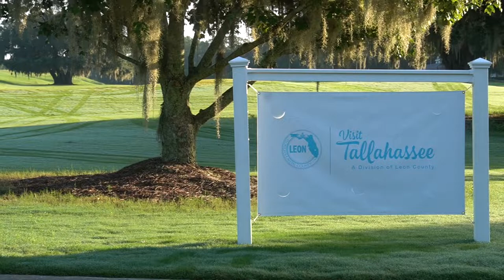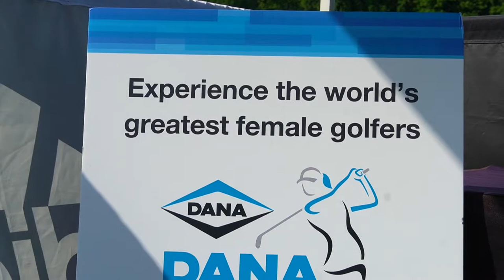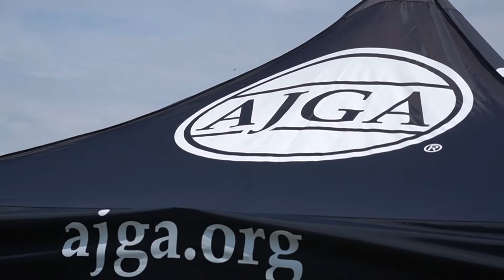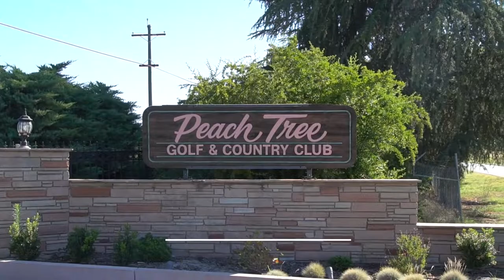WE'RE HALFWAY THERE! - The best of week 8 summer 2022